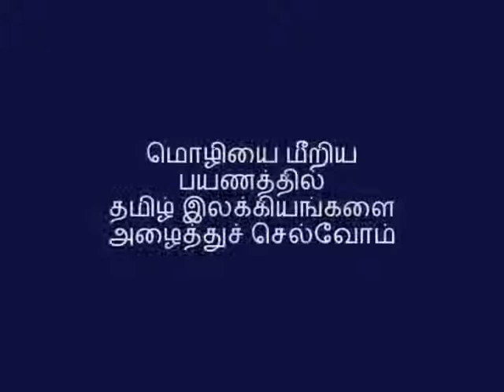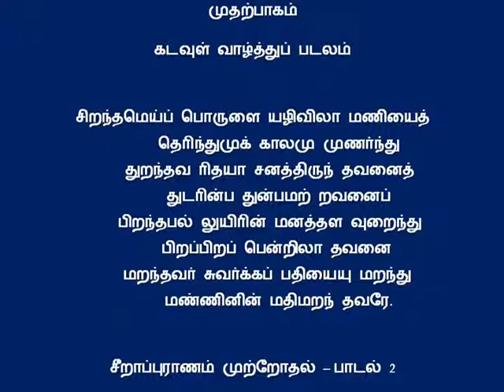Tamil Archives - சீறாப்புராணம் முற்றோதல் - பாடல் 2